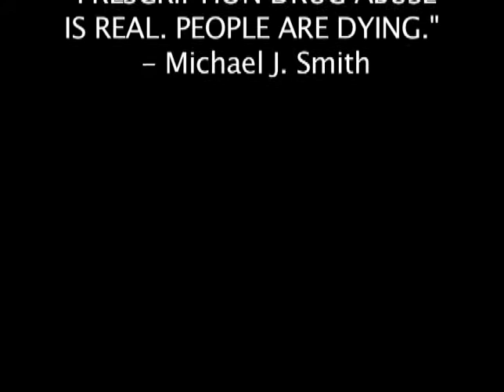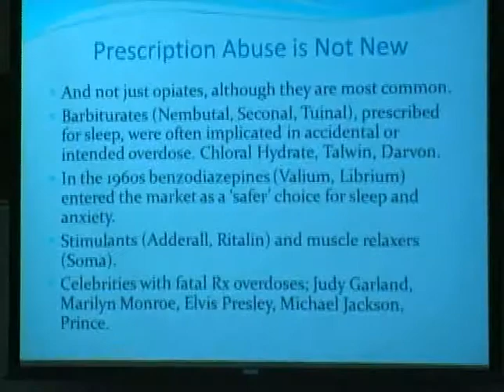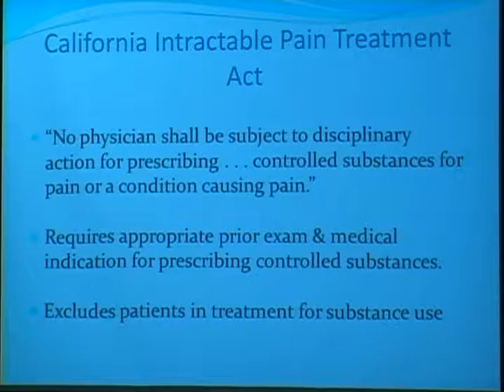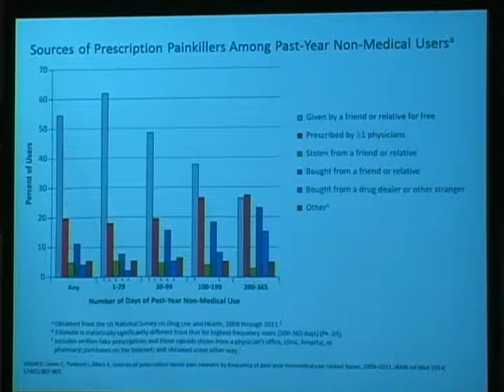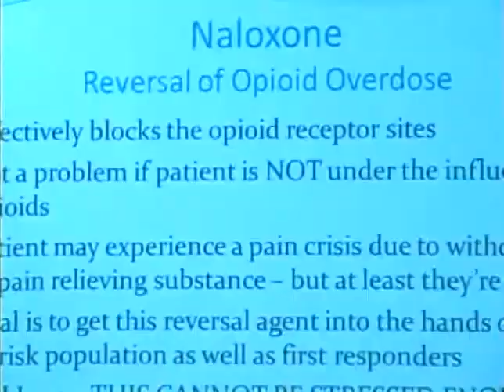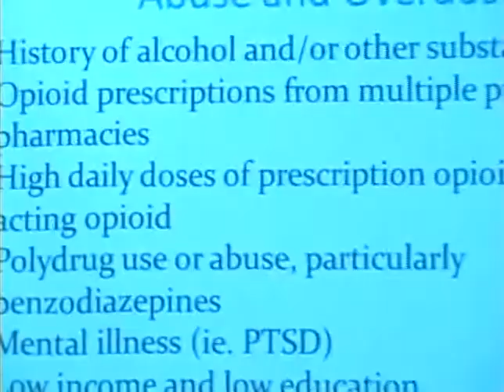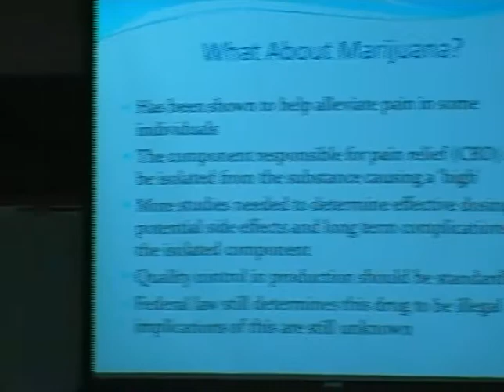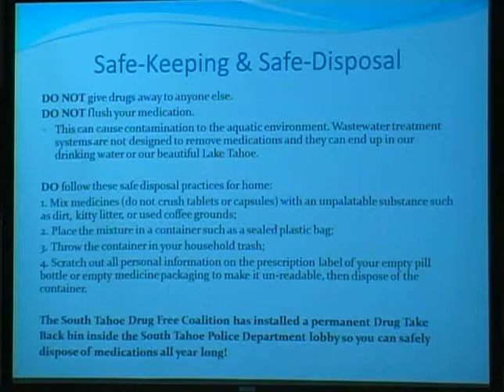WHAT features Barton Health Wellness Lecture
WHAT host, Michael J. Smith, presents  Terri Cherry, Pharmacist, speaks on Prescription Drug Abuse Awareness at the Kelsey Magoon South Tahoe Drug-Free Coalition